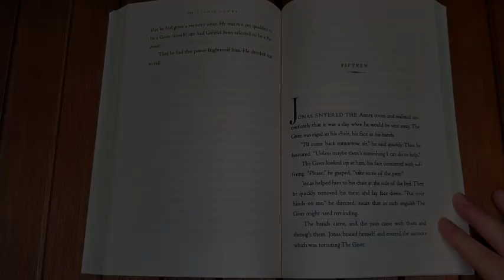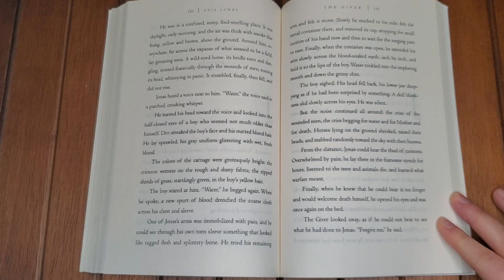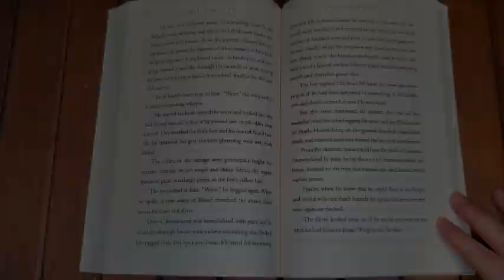The Giver Chapter 15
Jonas confronts the profound weight of his memories and the emotional turmoil they bring! Join me in this video as we explore the poignant moments and internal conflicts that define this chapter. Experience the intense journey of self-discovery as Jonas grapples with the richness of human emotions, offering viewers a deep dive into the complexities of memory, empathy, and the resilience of the human spirit. Don't miss this emotionally charged chapter that marks a pivotal moment in 'The Giver' story.